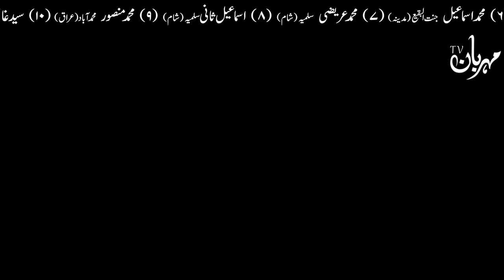Sochne Ki Bimari Ka Ilaj | Hazrat Imam Ali as Qol | Treatment of mental illness Mehrban Ali Thinking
Sochne Ki Bimari Ka ilaj | Hazrat Mola Ali as Ka Farman